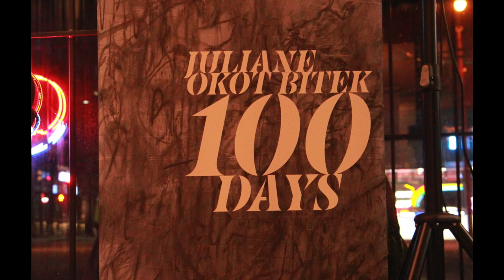Juliane Okot Bitek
Juliane Otot Bitek launches her book '100 DAYS' at Spectators Records on Pender, June 10, 2016.